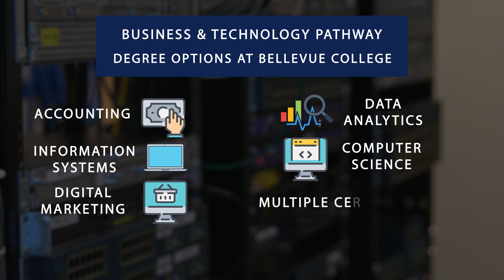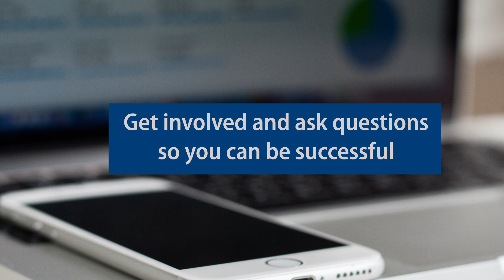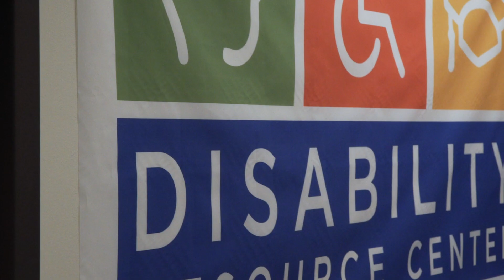Business & Technology Career Pathway with Bellevue College Center for High School Programs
Through the Center for High School Programs students can explore the Business & Technology Career Pathway. This pathway focuses on business, management, administration, finance, marketing, and information technology. Students who are interested in business and/or business technology should explore career types and educational pathways with our Center for High School Programs Educational Pathway Advisor. to learn more.